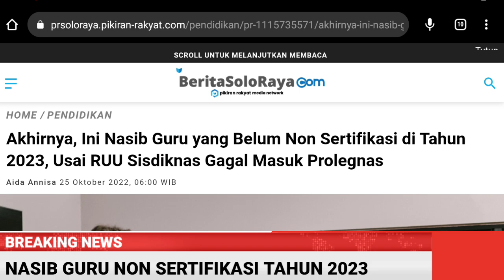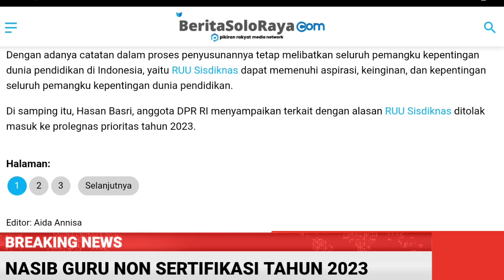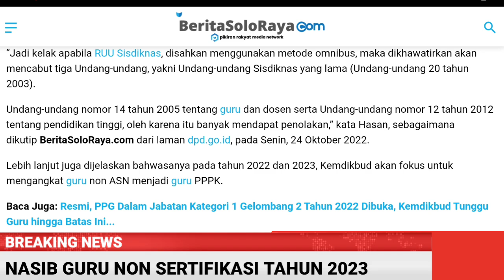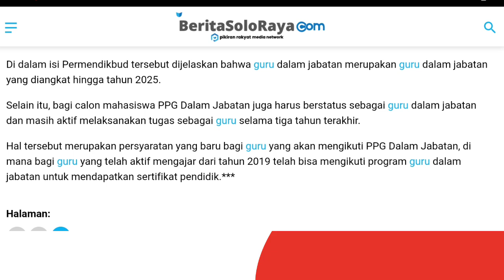Nasib Kesejahteraan Guru Yang Belum Sertifikasi Di 2023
Sertifikasi
Sertifikasi 2023
Sertifikasi cair
Sertifikasi dihapus
Sertifikasi tahun 2023 dihapus
Sertifikasi 2023
Ppg 2023
Tunjangan guru
Ppg
Ppg daljab
Ppg prajabatan
Pendidikan profesi guru
Syarat sertifikasi 2023